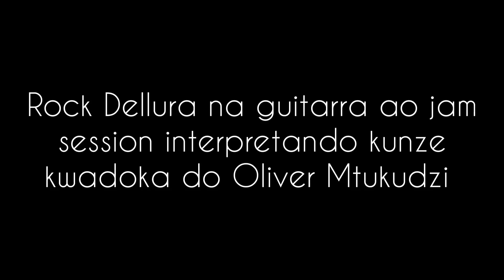Kunze kwadoka do Oliver Mtukudzi Rock Dellura interpretando na guitarra ao jam session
ASSISTA O VIDEO ATE O FINAL

APOIE o CANAL:
Meu canal cientifico YouTube VALDO MARIO "primeiro em Moçambique com videos YouTube resolvendo exames de admissao de Química no país e resolvendo questoes de Química do Ensino superior no YouTube em Moçambique:

SUBSCREVA-SE ao CANAL, PARTILHE e DEIXE FICAR seu LIKE
WESTERN UNION: Valdo da Silva Raimundo Mario